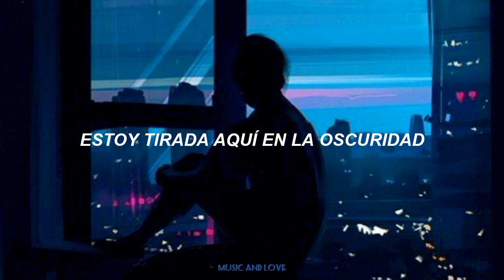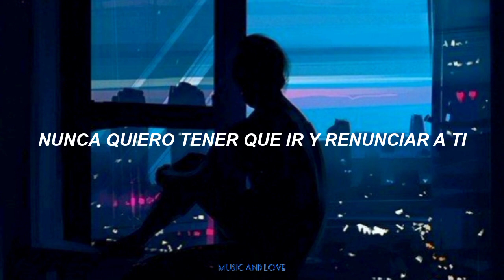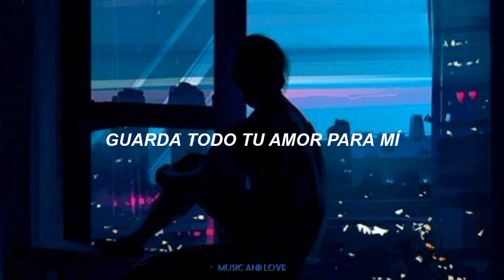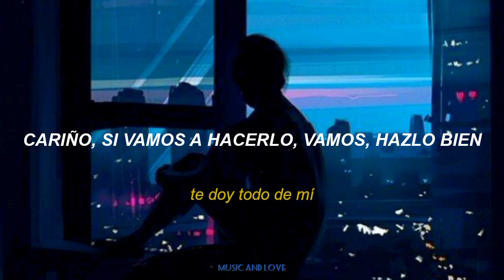Gwen Stefani - 4 In The Morning (Sub. Español)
Gwen Stefani - 4 In The Morning (Subtitulos en Español)
Gwen Stefani - 4 In The Morning (Traducción en Español)
Gwen Stefani - 4 In The Morning (Letra en español // Traducida)